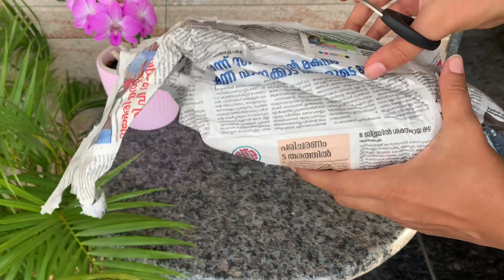Unboxing New Orchids | Orchids for Beginners | Quick Unboxing & Live Updates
Hi everyone!

Hope y’all are safe & doing well!!

Here is the video on Unboxing New Orchids & Live Updates on them.😍

I will be uploading new content every alternate Sundays.

❤️Sharu